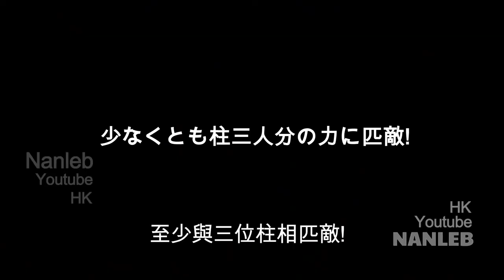Kanao vs Douma The Second Upper Moon Arc Infinity Fortress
demonslayer season4 arc fortalezainfinita As unfortunate as it may seem, we did not lose hope because Kanao, although it would hurt to lose his sister and teacher, but his objective will be to kill time while the poison takes effect

Sinopsis: esto es difícil pero pueden vencer ante el enemigo que tienen en frente